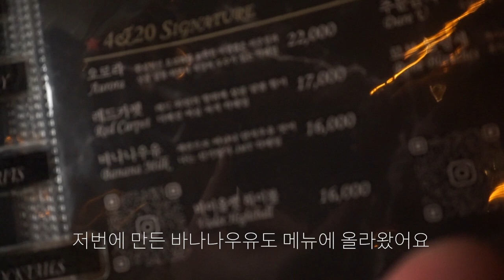바텐더 브이로그 BARTENDER VLOGㅣ민트초코 칵테일ㅣ여름프라페ㅣ자취러 ( ͡° ͜ʖ ͡°)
BARTENDER VLOG
더운여름날 시원하게 날려버릴
민트초코 칵테일 그래스호퍼 프라페
어떨런지용( ͡° ͜ʖ ͡°)

찾아와주시는 분들도 너무 감사합니당